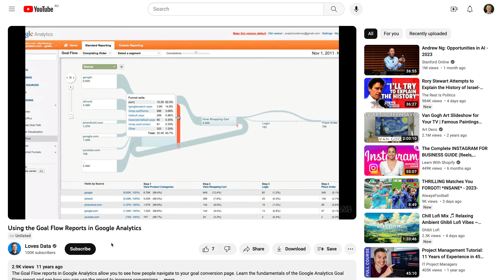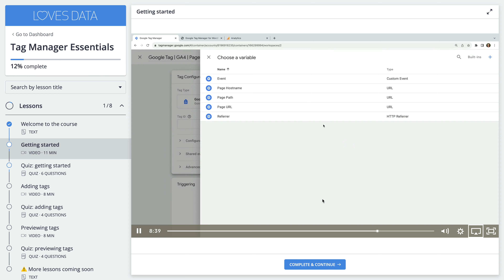100,000 Subscribers! THANK YOU!